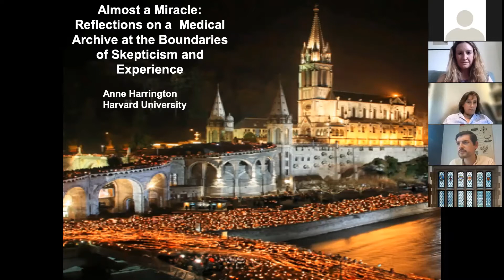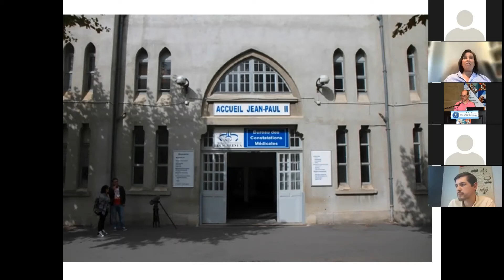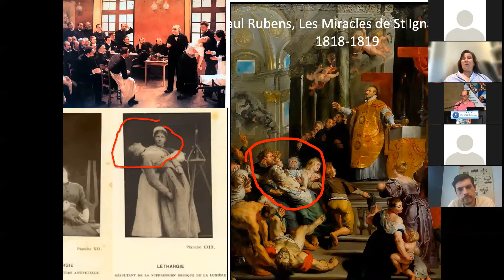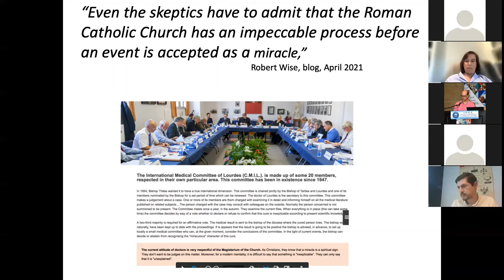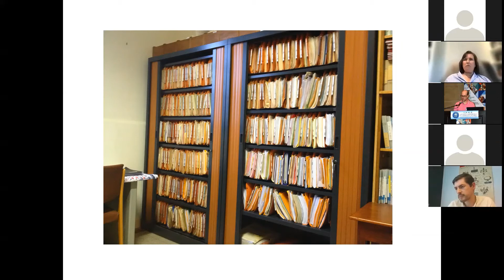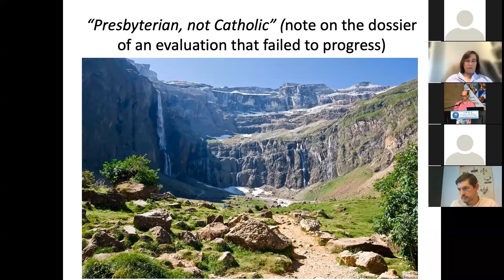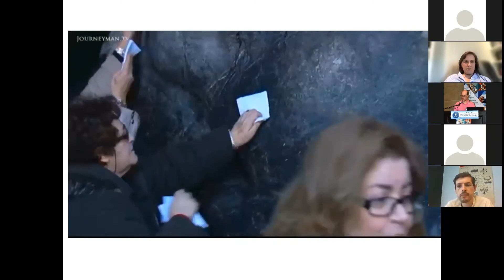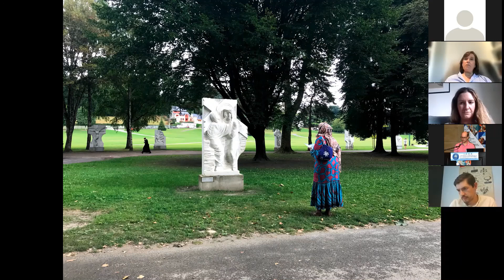Almost a Miracle: Reflections on a Medical Archive at the Boundaries of Skepticism and Experience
The Lourdes Medical Archive in southern France must be the most unusual medical archive in the world. It contains reports of miraculous healings that do not just consist of testimonies of the faithful, but that have all also been extensively reviewed and glossed by medical authorities, both Catholic and otherwise.
The view of the medical committees who assess all the reports is that inexplicable (and potentially miraculous) recoveries are possible, but exceedingly rare. For this reason, of the more than 8,000 dossiers in the
Lourdes archive, only 70 have survived the skeptical scrutiny of both medicine and theology.
What, though, about the 7,930 other files– all the unheralded, ambiguous, rejected or stalled cases of alleged medical miracles? We should not assume that a “failed” miracle is by definition an uninteresting miracle. On the contrary, the huge archive of unsanctioned miracles stored in the archives of Lourdes has a great deal to teach us about ways that
ordinary people in the modern world may struggle to make sense of their intimate experiences of suffering, fear, faith and grace.
At the same time, these same dossiers cast fascinating light on what it may be like for an ordinary person to undergo a process of tough-minded evaluation that was historically designed by the Church to privilege expert
testimony over personal stories.